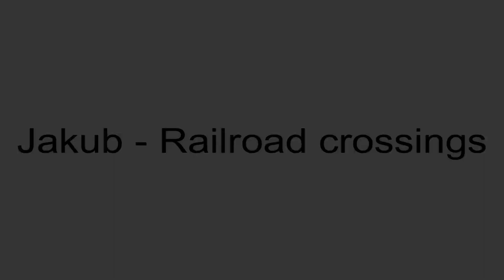Železničné priecestie Závadka nad Hronom obec (SK) - 21.7.2022/Železniční přejezd /Railroad crossing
Lokalita / Location: Závadka nad Hronom, ul. Hronská
Trať / Track: ŽSR 172 (Bánská Bystrica - Červená Skala)
Úsek / Section: Závadka nad Hronom obec - Polomka
Vlak / Train: Os 7254 (Červená Skala - Brezno)
Spolupráce / Co-operation:@M96CLC,@karlous13-Railway,@VojtechBernatek,@Veselka91
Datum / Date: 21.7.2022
Kamera:  Panasonic HC-VX870
Hudba / Music: Jeff Lew - Vagan Theme